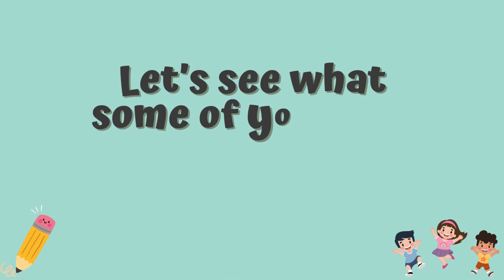BCES Teacher Clarity and Visible Learning